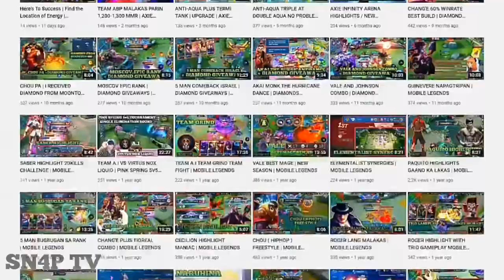Beautiful But Dangerous | Find a Periploca | MIR4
REQUEST / BICHEON CASTLE
"BEAUTIFUL BUT DANGEROUS"
FIND A PERIPLOCA

SERVER : ASIA7 262